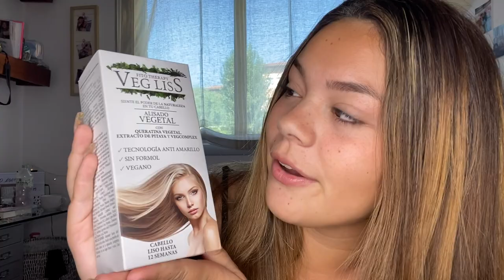Vegliss el producto que RECUPERÓ mi cabello/ adiós a la KERATINA /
¡Hola amores! no puedo estar más feliz y agradecida de haber conocido este producto, sin duda alguna me devolvió la suavidad y sobre todo le volvió a dar vida a mi cabello, lo tenia MUERTO.

¡ÚLTIMO VIDEO!
Vuelta a la universidad en medio del COVID-19😳🦠